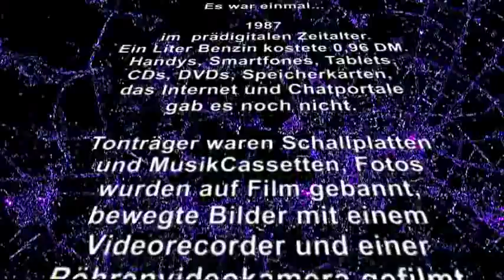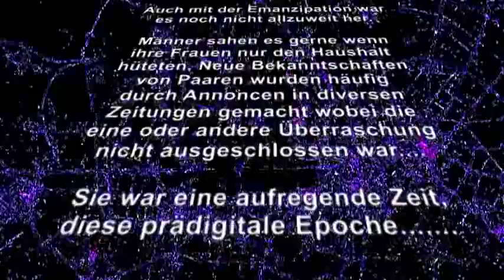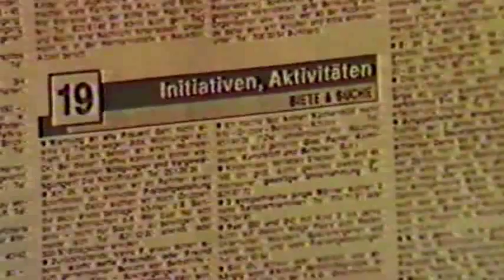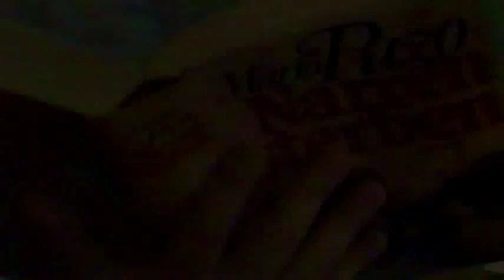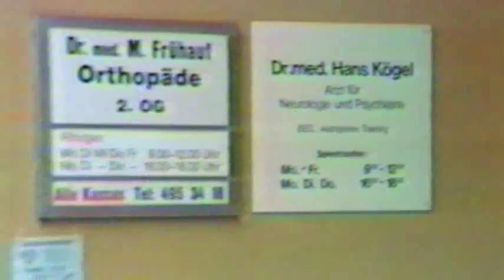Liebe aus zweiter Hand (Love, Second Hand)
Hauptdarstellerin (Leading Actress):  Angelika Mohr
Weitere Darsteller:  Klaus M., Sabine Thomas, Mario Winkler, Joachim Pietsch, Rita Aufgebauer.

Kamera: Joachim Pietsch
Ton: Jörg Schleiting
Regieassistenz: Michael Thümer
Buch und Regie: Klaus-Dieter Mohr.

Inhalt:
Manuela ist mit ihrem Leben an der Seite ihres Ehemannes Mathias unzufrieden und langweilt sich allein zu Haus. Durch eine Bemerkung ihres Schwagers inspiriert schaltet sie eine Bekanntschaftsannonce in der Zeitung "Zweite Hand". Nach einigen merkwürdigen Zeitgenossen meldet sich schließlich ein Paar (Roland und Irina) das einen sympathischen Eindruck macht. Beim ersten Zusammentreffen verliebt sich Manuela spontan in Roland und versucht ihn an sich zu interessieren was ihr im Laufe weiterer Treffen auch gelingt. Glücklich genießt das Paar die neu entdeckte Liebe bis die Ehepartner dahinter kommen und die Beziehung unterbinden. Verzweifelt will sich Manuela das Leben nehmen, schreckt aber in letzter Sekunde davor zurück. Nach einiger Zeit entschließt sich Roland seiner Liebe zu Manuela zu folgen und das Paar kommt wieder zusammen. Doch das Schicksal hat anderes mit ihnen im Sinn...

Dieser Film ist eine Art "Soap Opera" und entstand 1987 zu einer Zeit in der es noch so gut wie keine "Soap" im deutschen TV gab. Wir haben damit sozusagen einer heute beliebten Sendeform vorgegriffen. Es wurden keine Sprechtexte im Drehbuch vorgegeben, die Darsteller mussten ihre Texte extemporieren ähnlich der heutigen "Scripted Reality" Drehform.
1987 - das prädigitale Zeitalter. Ein Liter Benzin kostete damals 0,96 DM (vergleichbar mit ca. 50 Cent heutiger Währung). Handys, Smartfones, Tablets, CDs, DVDs, Speicherkarten und das Internet einschließlich seiner Chatportale und Foren gab es noch nicht.
Tonträger waren (Venyl) Schallplatten und MusikCassetten. Fotos wurden auf Film aufgenommen, bewegte Bilder benötigten Super-8-Film, Videos wurden mit einem Videorecorder und einer Röhrenvideokamera hergestellt. Speichermedium hierfür war Magnetband, was auch die nicht so berauschende Qualität der selbst hergestellten Filme erklärt, die im Laufe weiter vergehender Zeit vom Aufnahmedatum an immer mehr nachließ. Auch SMS war noch unbekannt. Kommunikation fand über reale Treffen, geschriebene Briefe, Telefax und Festnetztelefone statt.
Auch mit der Emanzipation war es noch nicht allzuweit her. Männer sahen es zu dieser Zeit noch gerne wenn ihre Frauen nur den Haushalt hüteten und bei Bedarf die Kindererziehung durchführten. Alice Schwarzer war die Ikone der Frauenbewegung, die versuchte die Grundlagen für die "Befreiung" der Frauen zu schaffen, um ihnen die Möglichkeiten zu bieten ein eigenverantwortliches, den Männern angeglichenes Leben zu gestalten.
Neue Bekanntschaften (Single und Pärchen) wurden häufig durch Annoncen in diversen Zeitungen gemacht wobei die eine oder andere Überraschung nicht ausgeschlossen war.
Sie war eine aufregende Zeit - diese prädigitale Epoche.